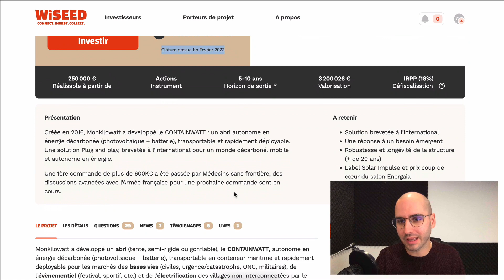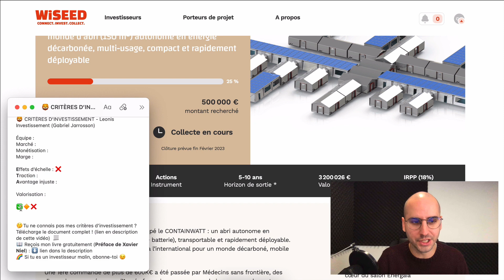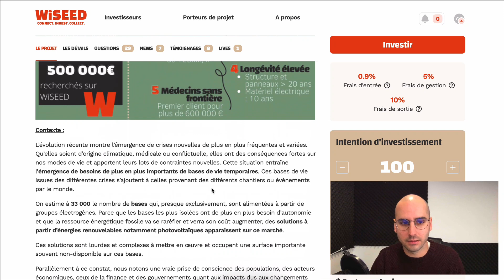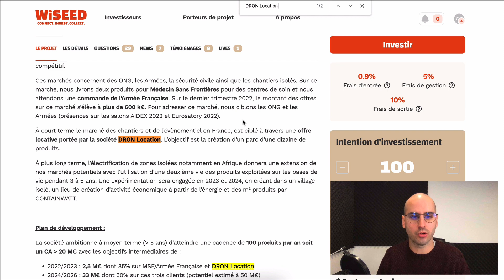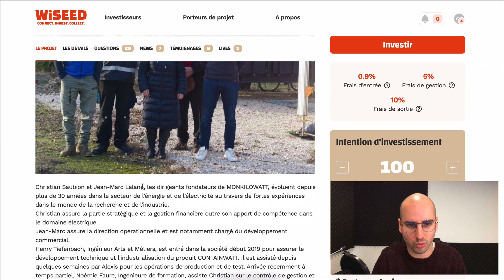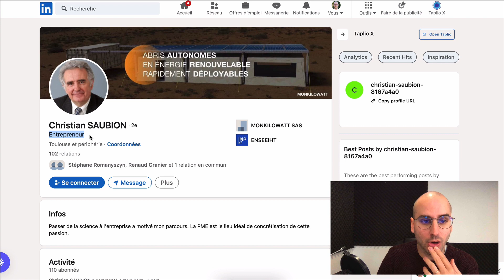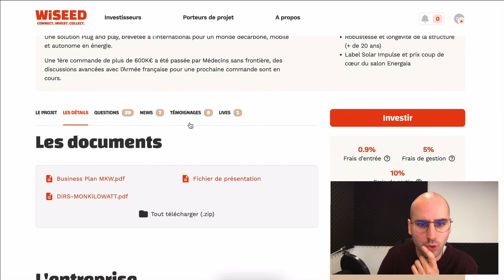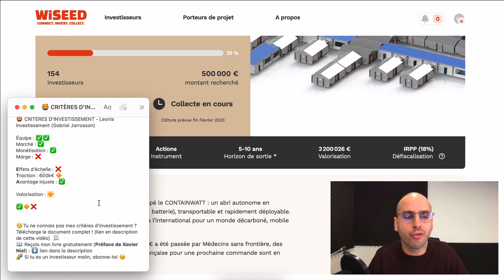Devrais-tu investir dans la levée de fonds de MONKILOWATT ? - Wiseed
👍🏻 Si tu es en train de lire ceci, pense à mettre un pouce / like à cette vidéo, c’est gratuit et ça m’aide beaucoup ! Merci :)

⭐️ Comment me suivre :
🔔 Pense à activer la cloche !